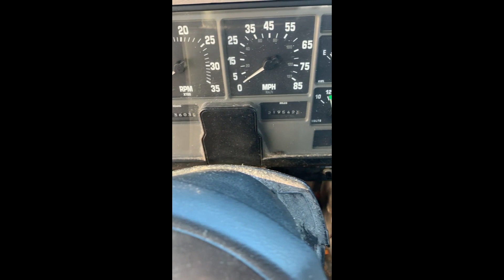2001 INTERNATIONAL 4700 For Sale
Category: Dry